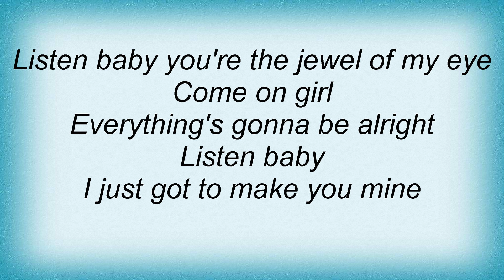Lenny Kravitz - Black Girl Lyrics